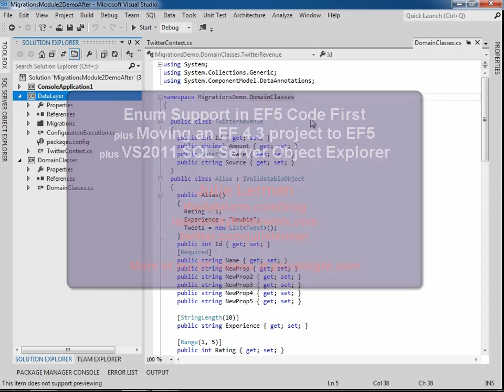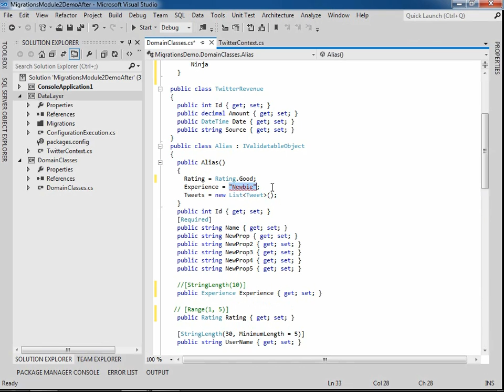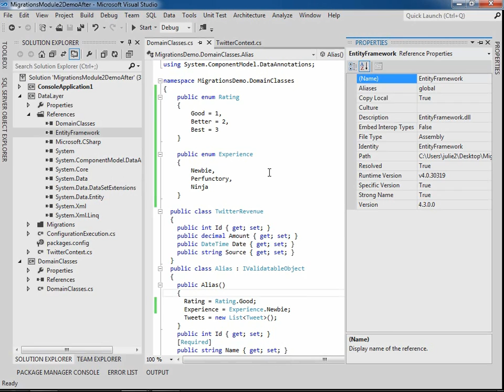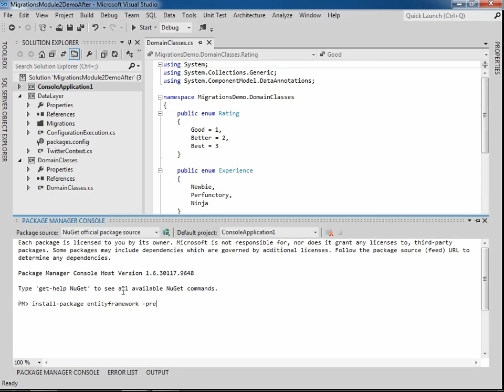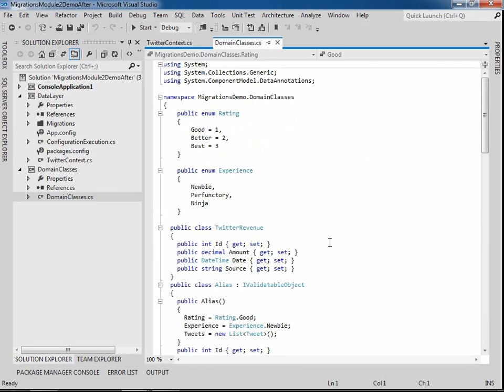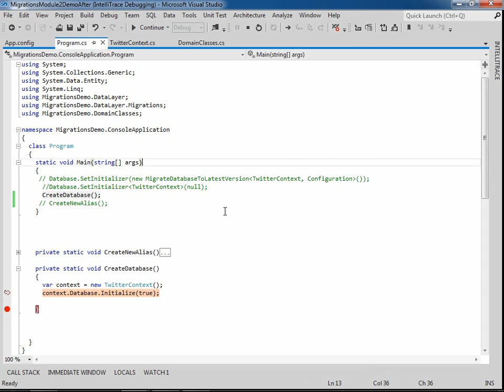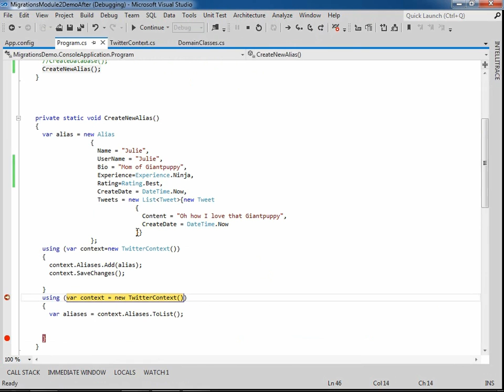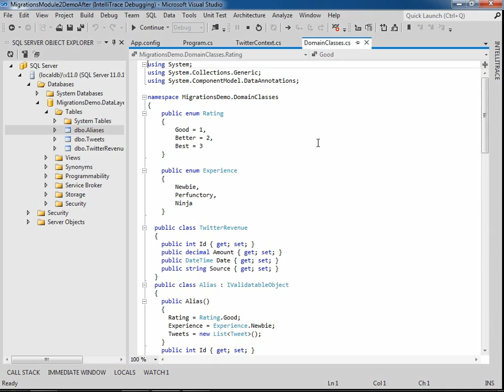Entity Framework 5 Features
Julie Lerman has some great new demos of several of the new features in Entity Framework 5 that she couldn't wait to share with her Pluralsight course fans.  In this video you'll see Entity Framework 5 support for enums, how to move from version 4.3 to version 5, and you'll also get a peek at Visual Studio 2011 SQL Server Object Explorer.

Entity Framework 5 | Pluralsight